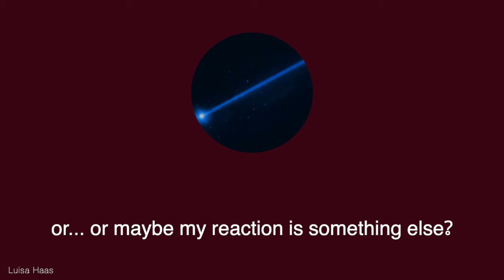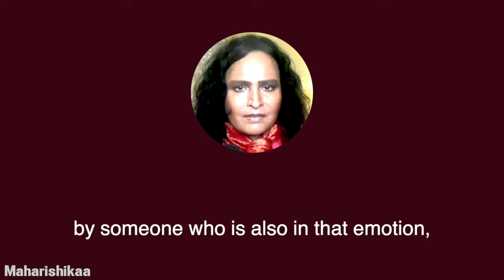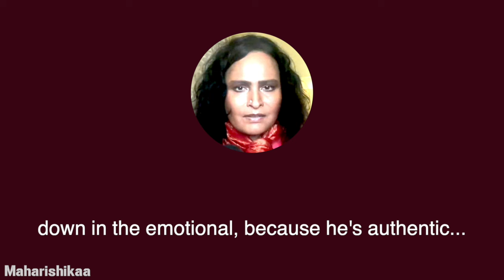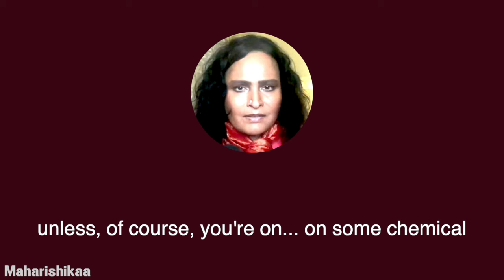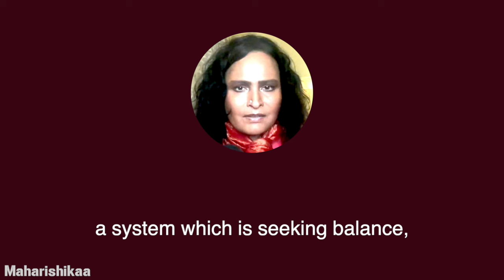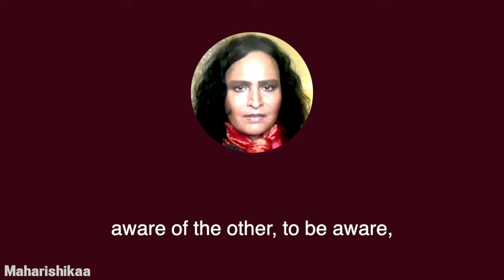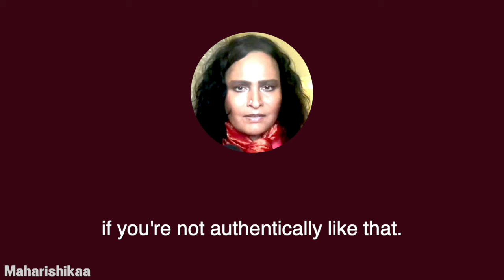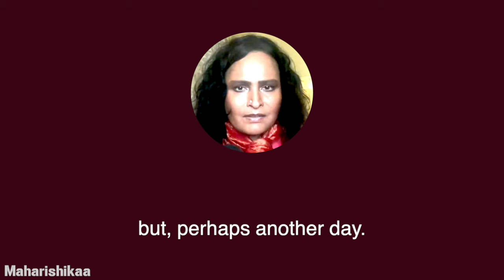Maharishikaa | Impact of Music and the realms of Consciousness.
What is the impact of music on our body?
How does the posture of the performing artist affect the recipient?

Luisa, a seeker who is trying to widen her consciousness and maintain balance in the system, wants to know what happens when we engage with art. When we are recipients of a beautiful piece of music, for example, are we then in the present moment or in a cosmic state?

Maharishikaa explains how music from different realms of consciousness impacts the body in different ways. She stresses the crucial role of the posture of the artist performing the music. Can someone that is seeking balance in the system just listen to any kind of music? If one seeks to maintain balance in the system, should one then avoid listening to music?